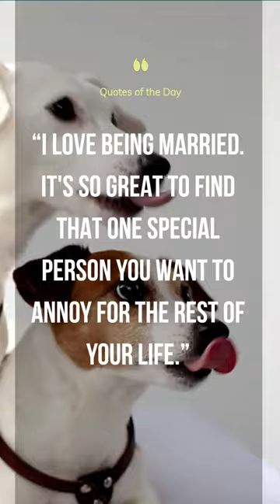Rita Rudner 🌟🔥Quote 42 | Motivation | Ogelyno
Rita Rudner Quote 42 || Motivational quotes || Ogelyno-Channel || Morning motivation